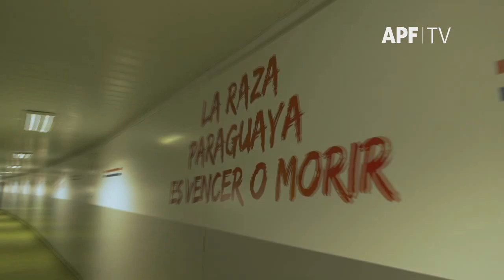TRAILER OFICIAL PARAGUAY VS PERU 2020